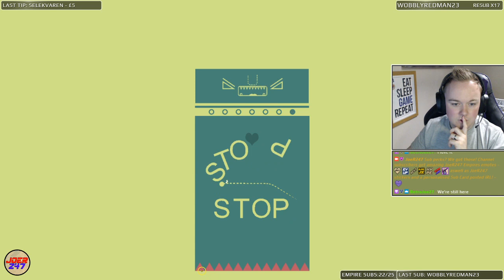JoeR247 Plays What The Golf! - Part 2 - Just Like Tiger Woods!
How's your putting these days? Come join JoeR247 as he samples What The Golf by Triband! All is not as it seems as we show off our Golfing prowess. Also featuring a Twitch user Yeeting a cat...